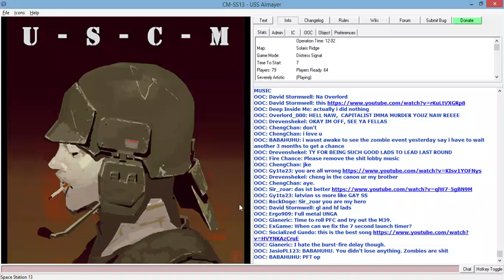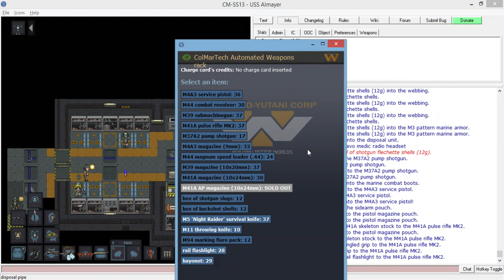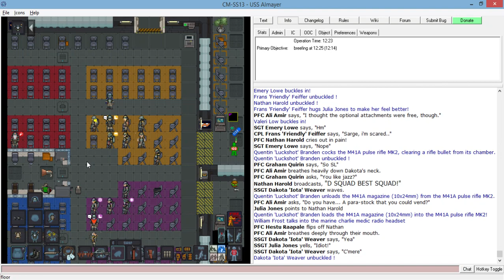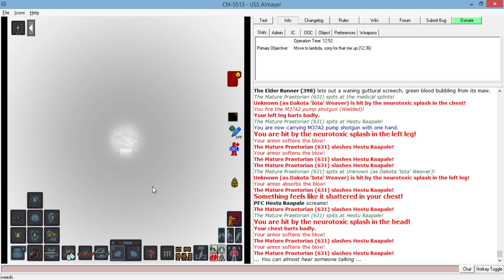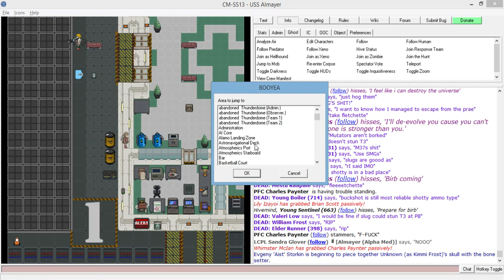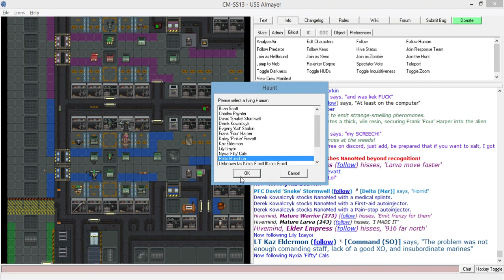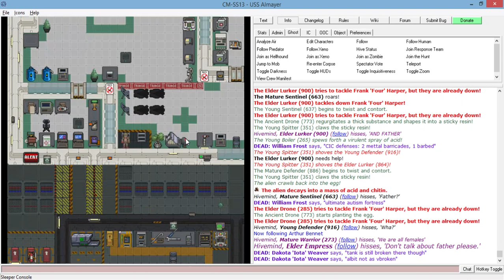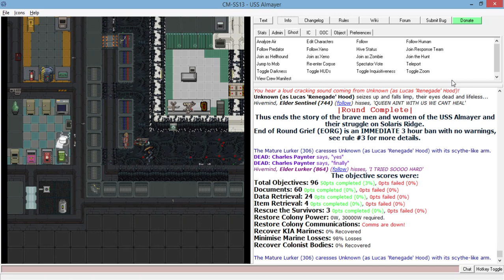Colonial Marines: In which the Xenos are on their A-Game